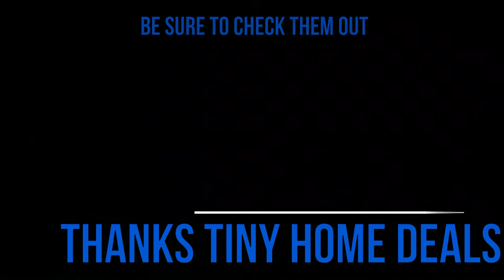Florence colab THD house from Poland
Hello Everyone,  What incredible homes.

If you are wondering about the type of bathroom to put in your tiny house check out this video. I did a look book on 68 bathrooms from around the world.

Here is one of my first videos about a Gypsy Wagon tiny house.  Now you can see how much my editing skills have evolved. Or at least I would like to think so.

I have been working on my editing skills learning how on SkillShare. Click the link below and get 2 months for Free!

Ps  I can now play Old McDonald on my daughter's Ukulele.  Gotta love Skill Share during these tough times.

We cannot guarantee accuracy of information. Please contact seller/owner for up to date information and current pricing.

This comes directly from the company and does not affect you in any way. As former Amazon Associate, we have decided not to post their links. with all the fake product reviews and so many copycat products with low quality, it is not something we want to promote. We will look at other ways to bring you value that can also help support us and allows us to continue putting out valuable content.

These are meant as reviews for us and our viewers.

tiny house big living,
Custom Tiny House,
tiny house,
big living,
small house,
small house design,
le tuan home design,
Tiny House by Modern Tiny Living,
Modern Tiny Living,
Tiny Living,
Custom home tour,
home design,
small house living,
Living Design For A Tiny House,
Living Design,
Living Big Design,
design ideas,
tiny home,
tiny house tour,
modern house living,
designer house nation,
 house hunters,
luxury home tours,
modern cabin tours,
home tours,